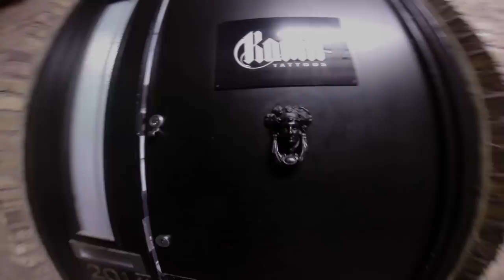Tofi Tattoo London GoPro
Video recorded during my first guest spot at Kamil Tattoo in London.